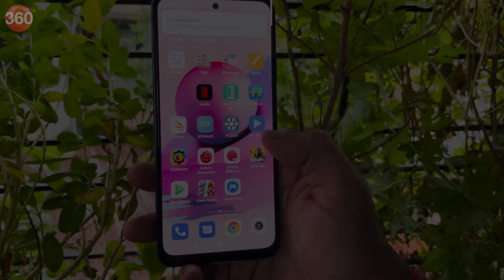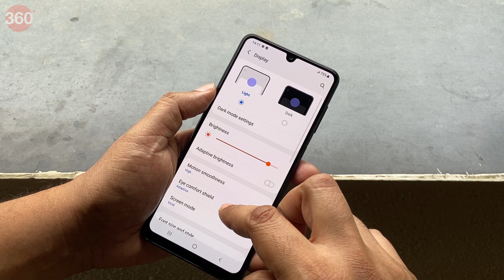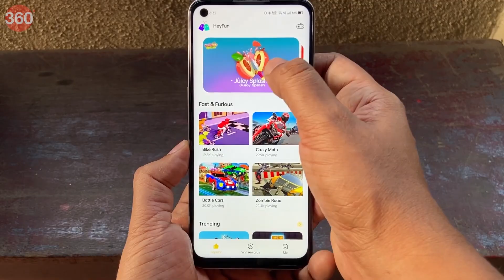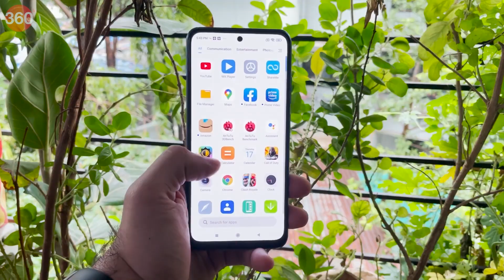Best Phones Under 15000 Rupees in India in Hindi: यह हैं सबसे बेहतर!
साल खत्म होने वाला है और हमारे पास कुछ बहुत ही दिलचस्प फोन हैं। इस वीडियो में मौजूद सभी स्मार्टफोन्स हाल के कुछ महीनों में लॉन्च हुए हैं और इनकी कीमत 15,000 रुपये से कम है। क्योंकि यह एक प्रतिस्पर्धी सेगमेंट है और बहुत से लोगों के लिए सुलभ है, इसलिए हमने Gadgets 360 पर अपने रिव्यू में अच्छा स्कोर करने वाले लॉट में से टॉप प्रतिद्वंदियों को चुना। तो आइए एक नजर डालते हैं उन बेहतरीन स्मार्टफोन्स पर, जिन्हें आप भारत में 15000 रुपये से कम में खरीद सकते हैं।

0:00 Introduction
0:44 Infinix Hot 11S
1:14 Redmi 10 Prime
1:38 Samsung Galaxy F22
2:25 Realme Narzo 30
3:12 Redmi Note 10S

Our videos may contain affiliate links for products/ apps where Gadgets 360 is paid an affiliate fee if you complete a purchase via those links, but the editorial team is not influenced by these partnerships when making a decision to feature any product.